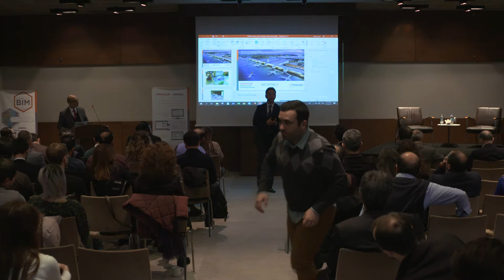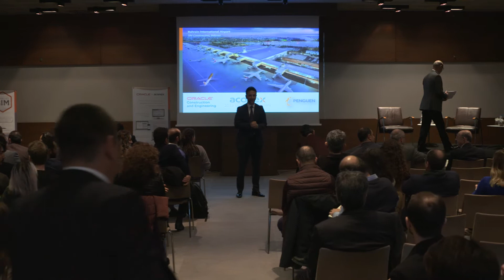Peninsula Hotel İstanbul, Sahayı Nasıl Dijitalleştirdi?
Peninsula Hotel Şantiye Şefi Onur Tamusta'ın Ozan Küçük ile Sohbetinin Tamamı